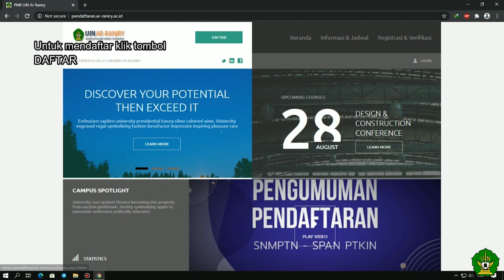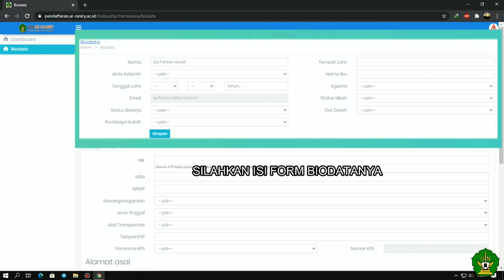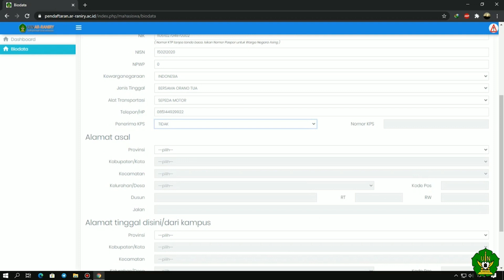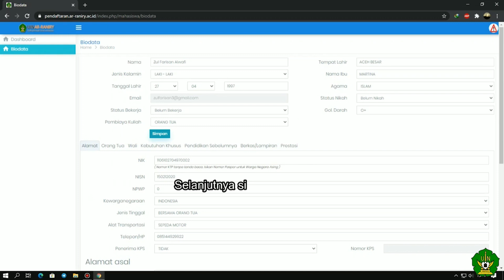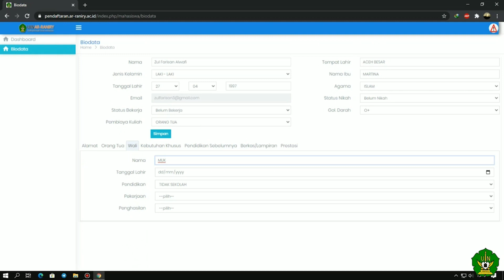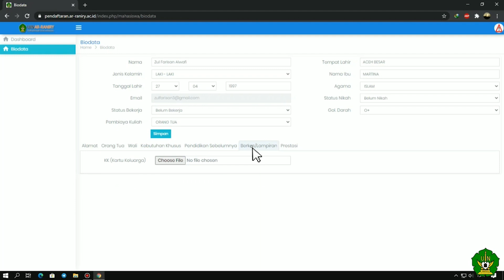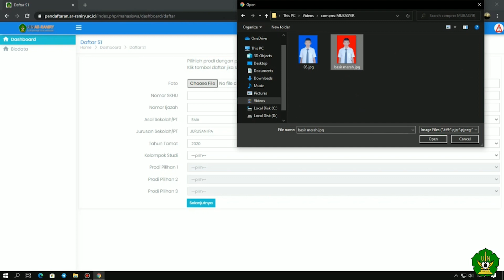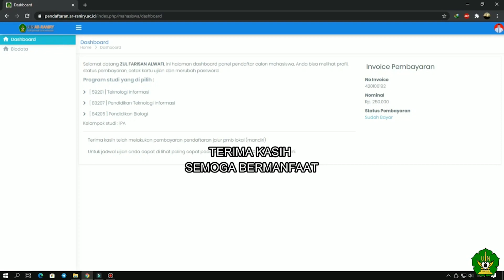PANDUAN PENDAFTARAN PMB LOKAL UIN AR-RANIRY 2020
PANDUAN PENDAFTARAN PMB LOKAL UIN AR-RANIRY TAHUN 2020

CALL CENTER (WA) : 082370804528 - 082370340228